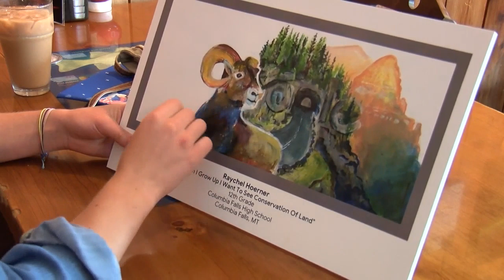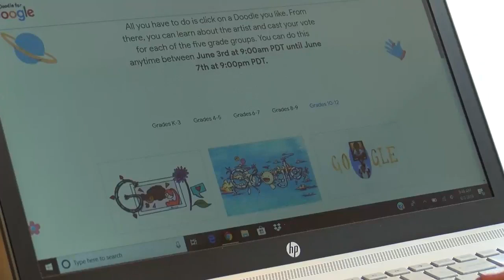Columbia Falls student represents Montana in national art competition